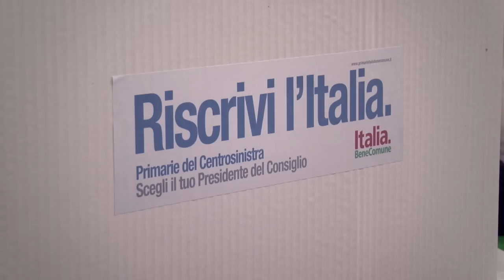VOTA LAURA PUPPATO, FAI SENTIRE LA TUA VOCE